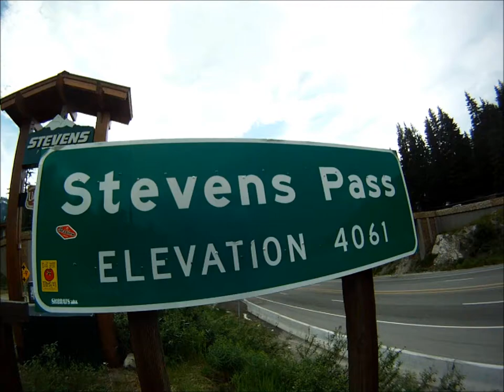Stevens Pass Bike Park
A short GoPro edit of Stevens Pass Bike Park. Second weekend of operation - summer 2012.